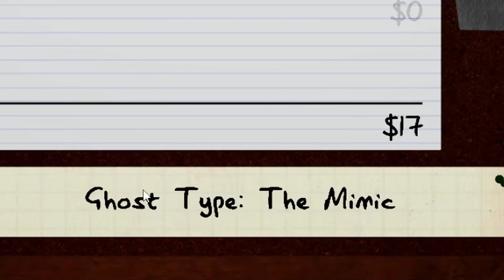Phasmophobia Easter Update 2024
Here's Izzy and Aron's run of the new Phasmophobia Easter Update (2024)

Use code "ixcreate" in the Fortnite Item Shop and Epic Games Store